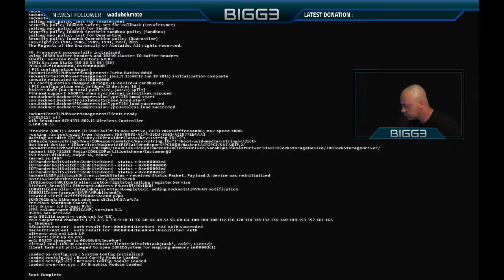Hacknet / Hacking / Gamplay / Walkthrough/ #01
Hacknet the hacking game that gets you gripped.
Here is gameplay from the beginning to help you if stuck. i was.

My live streams start around 9pm uk time every night if possible.
I live stream with my (SON) Dark Beast and any other gamers
Join the chat when live, we are more then happy to chat, we are freindly people.
Tell us more of what u would like to see.

Steam = Sgt_Bigg3
Uplay = Sgt_Bigg3
I would just like to say thanks to viewers, donators, and subscribers it wouldn't work without you.

Spec:
Intel i7 3.2 GHZ
Gigabyte x58a UD3R Motherboard
12 Gb MEM
500Gb HDD
1Tb HDD
GTX 760 Graphics card OC
Phenom Heat Sink
Gxt 340 7.1 Headset
2 monitors